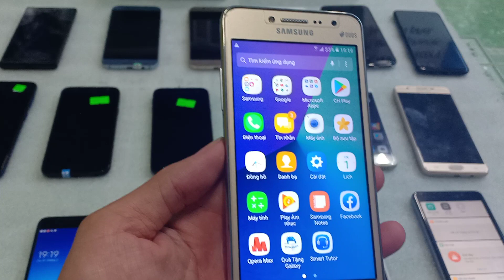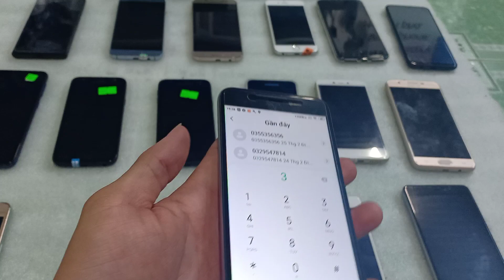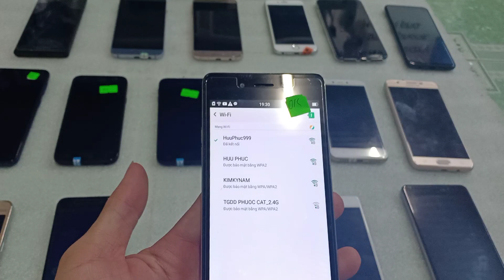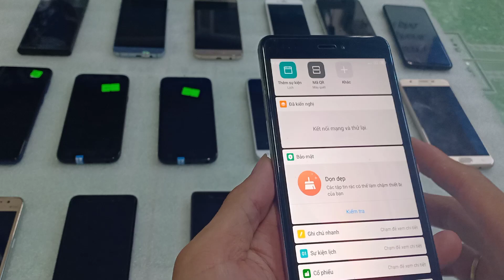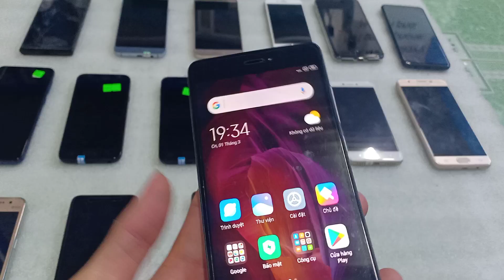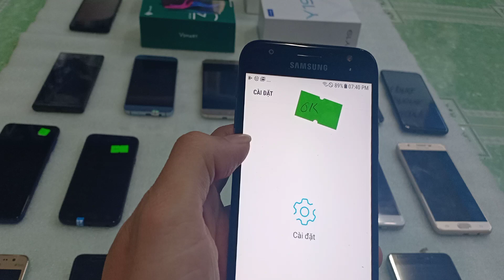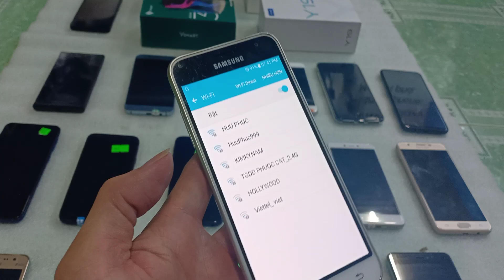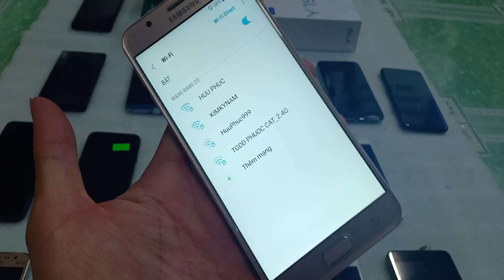01.03.2020. Điện thoại cũ giá rẻ. Samsung, oppo, xiaomi giá rẻ. 0355.356356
Lô vài máy giá rẻ ae lựa nha

* Số điện thoại mua máy. 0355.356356.

1. Ngã Tư Chợ Thị Trấn Phước Cát, Cát Tiên, Lâm Đồng
2. Thôn 4 Đăng Hà, Bù Đăng, Bình Phước ( gần ubnd xã đăng hà)